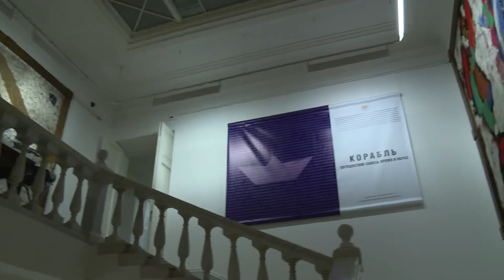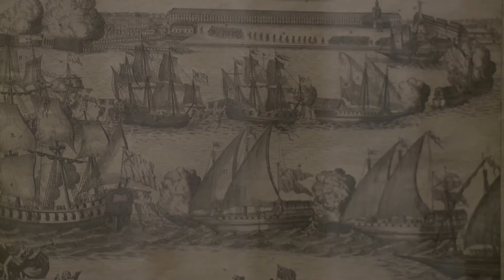"КОРАБЛЬ. ПУТЕШЕСТВИЕ СКВОЗЬ ВРЕМЯ И ОБРАЗ".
Основой  экспозиции стали работы из фондов  Научно-исследовательского музея Академии художеств, СПБ.  Участники проекта - Крокин_галерея, Научная библиотека РАХ, СПБ, Московский музей современного искусства, Рыбинский Государственный историко-художественный музей-заповедник,  Стелла Арт Фонд, ГМИИ им. А.С. Пушкина, фонд МГАХИ им. В.И. Сурикова, частные собрания художников и коллекционеров России.
Образ или сакральный смысл Корабля, Ковчега, Лодки, Парусника неразрывно связаны со всеми эпохами и стилями изобразительного искусства. Для Российской академии художеств эта тема в искусстве особенно интересна - Российский Флот и Императорская академия художеств  были созданы Петром Ι. Экспозиция символически открывается картиной академика Льва Лагорио "Вид на Академию художеств с Невы" (1880, НИМ РАХ, СПБ) - корабль, как метафора бесконечного путешествия и поисков в континууме искусства.
Экспозиция объединяет площади музейно-выставочного комплекса в символический "Корабль".  Все пространства,  включая  постоянную экспозицию, задействованы в проекте - каждый зал станет одним из этапов  Путешествия, раскрывающим грани метафоричности этого образа.